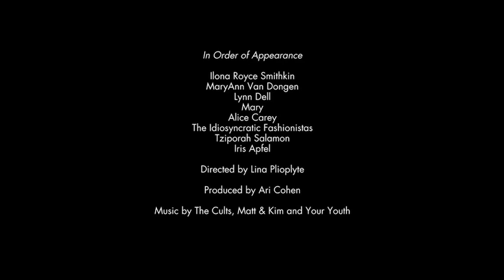Advanced Style: Growing older stylishly (with Iris Apfel)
"Young woman, you're going to be an older woman one day. Don't worry." Be reassured by the stars of Ari Seth Cohen's blog Advanced Style in this sparky short about growing older stylishly —or at least with a dash of color.